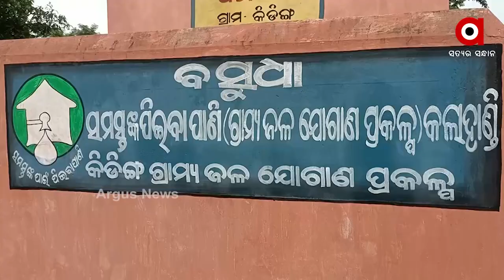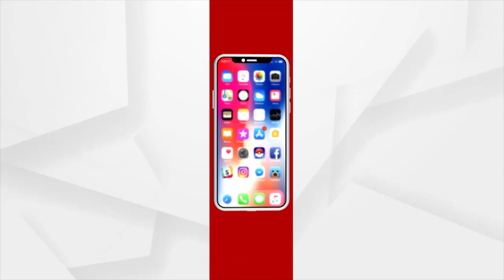ଫେଲ୍ ମାରିଛି ବସୁଧା ଯୋଜନା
କଳାହାଣ୍ଡି ଜିଲ୍ଲା ଲାଞ୍ଜିଗଡ ବ୍ଲକ କିଡିଙ୍ଗ ଓ ମାଡିବନ୍ଧା ଗାଁରେ ରୁହନ୍ତି 300 ଲୋକ । ରାତି ପାହିଲେ ନିତି ଏଠି ପାଣି ପାଇଁ ଚିନ୍ତା । କାମରେ ଆସୁନି କୋଟି କୋଟି ଟଙ୍କାର ପାଣି ଟାଙ୍କି । 2019ରୁ 2021 ହେଲା । ହେଲେ ଲୋକଙ୍କୁ ମିଳିଲାନି ପାଣି